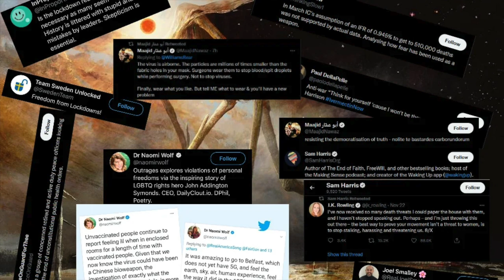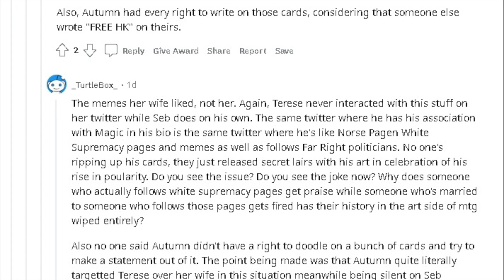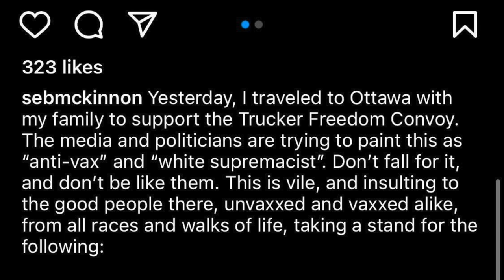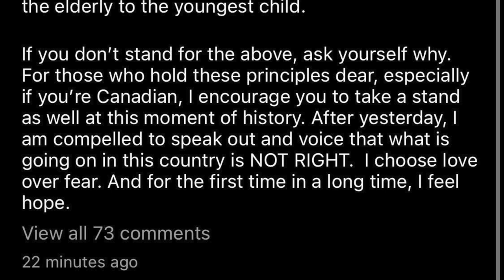Duskmourn House of Horror Canceled its Best Artist in Magic the Gathering